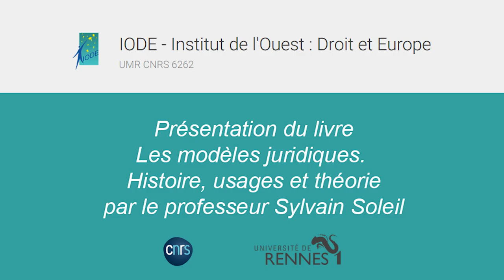Legal models: history, uses and theory (English presentation)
Sylvain Soleil, professor of history of law at the University of Rennes (IODE - UMR CNRS 6262), presents the book "Legal models: history, uses and theory", published in December 2023 at the Société de législation comparée.